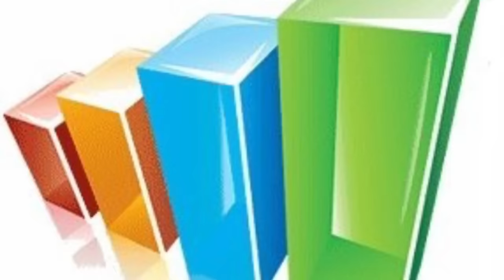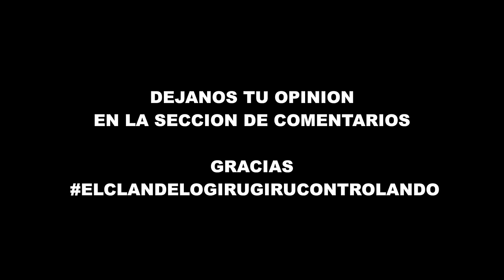Nfasis - ENGORILAO (Video Oficial)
Nfasis - Engorilao

Liryc / Letras

Kan Kan Kan Kan Kan Kan
Enkankaneo Kan Kan Kan Kan Kan Kan
Engorilao Kan Kan ...
Enkankaneo Kan Kan ...
Engorilao Kan Kan ...

Engorilao ando con el mono encaramao
Sáquelo de la jaula porque el tipo está killao
Engorilaaaaao
Engorilaaaaao

Cuando te lo pase na más dale dos papa
y de ves que se la de una vez pásalo pa cá
porque tú eres de los que en los coros
nunca pone ná
y desde que te pasan el tabaco
Me fumé una vaina que me tiene
Ja ja ja ja ja
Tengo una nota arriba que me tiene
Un amigo mío se metió una bala hasta la quijá
Que lo tiene ka Ka Ka Ka ka

Kan Kan Kan Kan
Enkankaneo Kan Kan
Kan Kan Kan ...
Engorilao Kan Kan
Enkankaneo Kan Kan ...
Engorilao Kan Kan ...

Enkankaneo en cámara lenta como Morfeo
Y voy a sacar un bate de paseo
ay que mareo
Estoy que me río solo de todos lo que veo
Controla esa mueca que eso se ve feo

Engorilaaaaao
Engorilaaaaao

Oye bájale dos para que no me engorile
y tu sabes que yo cuando me engorilo me pongo bruto
ves, cuando me engorilo (un pavo, eres un pavo)
El chamaquito lo tengo en la casa
Dj Alexis produciendo
Hay un tron de gente engorilao en la calle
La gente anda kankaneando
Me entendiste Misifu

 ♪ NFasis ♪ » Booking 📲 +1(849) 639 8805 »